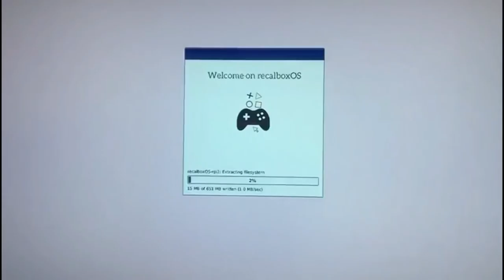Hoje acontece o sorteio Hightower Tux! 😀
Ontem encerrou o prazo para poderem participar do sorteio Hightower Tux em que vocês se inscreveram para poder concorrer a um vídeo game retro rodando Linux.